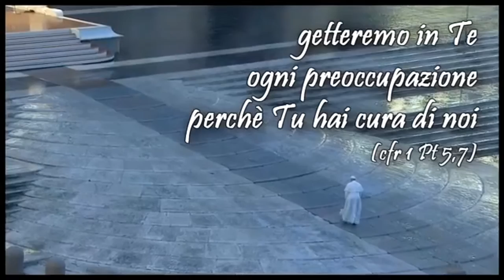ART - Riflessione di Pasqua 2020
Un momento di condivisione... a distanza, ma uniti.
Buona Pasqua a tutti voi!